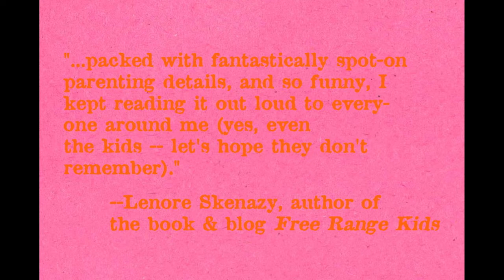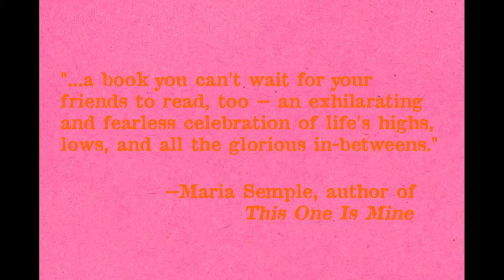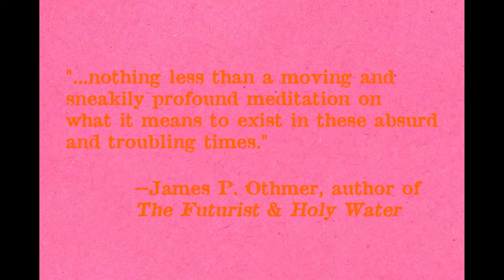Fathermucker Book Trailer.mov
The official book trailer for FATHERMUCKER, the new novel by Greg Olear.

A Harper Paperback original.  Coming 10/4.

Featuring drawings by a group of super-talented kids, and music by The Notekillers.